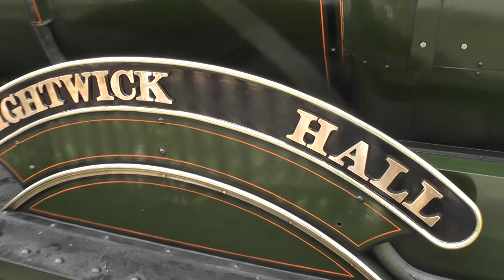Bluebell Railway 3rd August 2024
4th day of my 4 day Railway holiday 2 train service plus Camelot on dining train